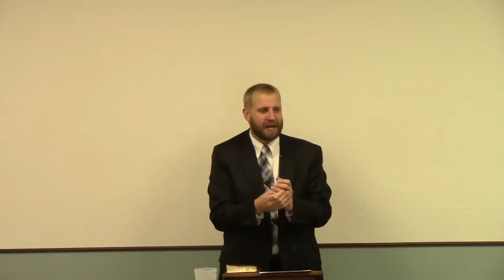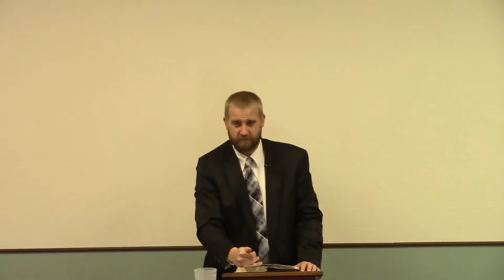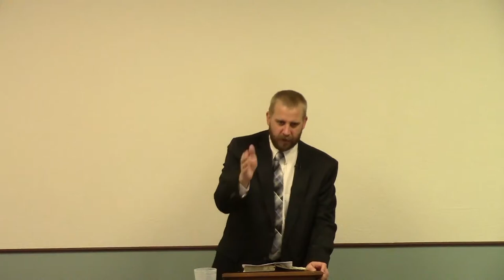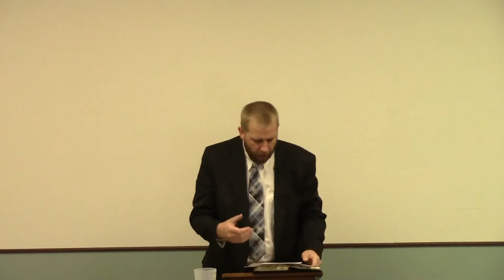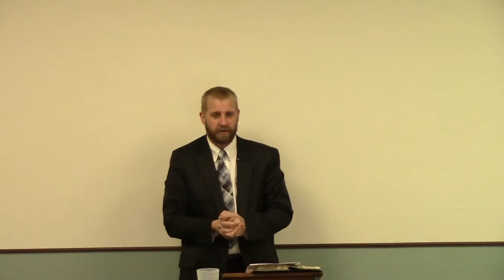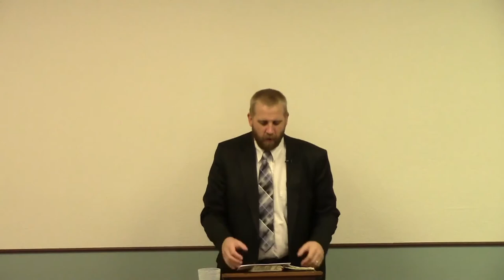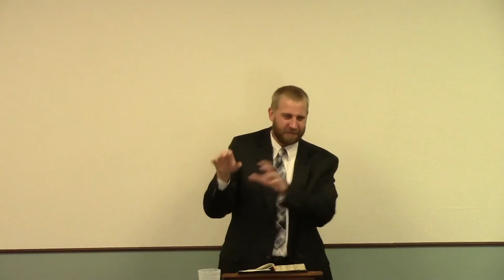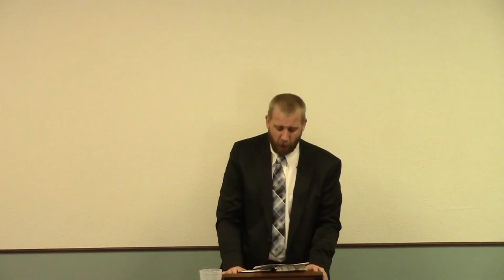Admit That You Are Wrong